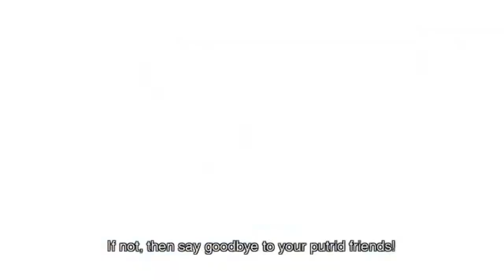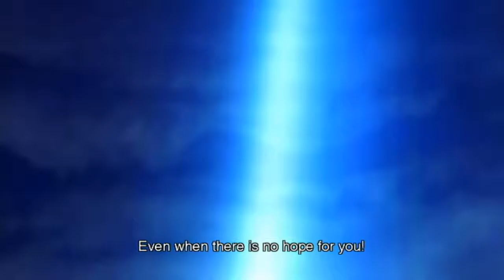Xenoblade Chronicles ~ Part 51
Xenoblade Chronicles is an open world action role-playing game developed by Monolith Soft and published by Nintendo for the Wii. Although no direct narrative connections exist to previous Xeno games, it incorporates aesthetic and narrative elements from both fantasy and science fiction.

Developer(s): Monolith Soft
Publisher(s): Nintendo
Director(s): Koh Kojima, Genki Yokota
Producer(s): Shingo Kawabata, Takao Nakano
Platform(s): Wii, New Nintendo 3DS
Release: [JP] 10 June 2010, [EU] 19 August 2011, [AU] 1 September Genre(s): Action role-playing
Played on WiiU

Xenoblade Chronicles takes place on the frozen bodies of two warring titans, the Bionis and the Mechonis. The people of Bionis, including the human-like Homs, are in a perpetual war with the Mechon machine race of Mechonis. Key to the Homs' efforts in fighting against the Mechon army is the Monado, a sword that is said to have been wielded by the Bionis. During an attack on his colony, the main protagonist Shulk discovers his ability to wield the Monado and sets out on a quest for revenge with his best friend, Reyn, with others joining in as the game progresses.